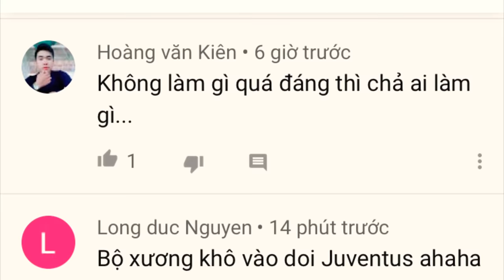Đào Chile đã làm những gì mà vợ chồng Phú Lê "cay" đến như vậy ?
Phú lê bị bắt và phải chịu trách nhiệm trước pháp luật, đó là điều đã rõ, nhưng về phía Đào chile, lỗi của cô là gì?
 J.A.K - Into the blue